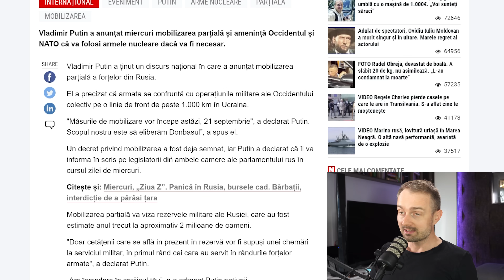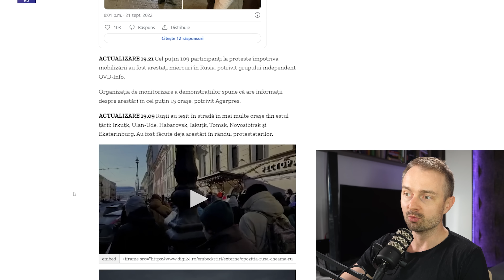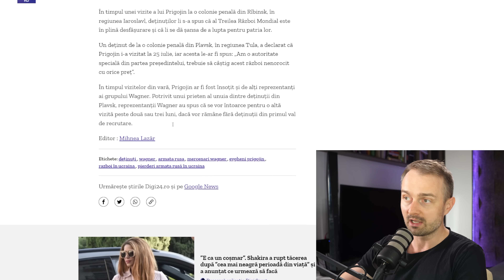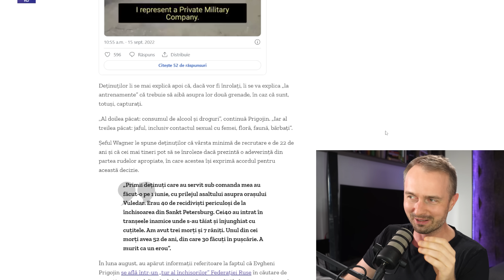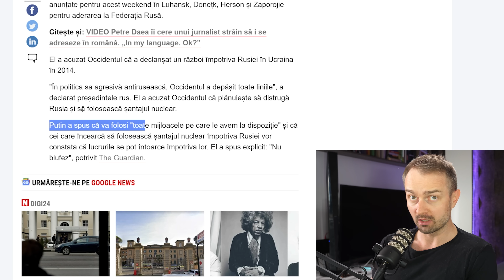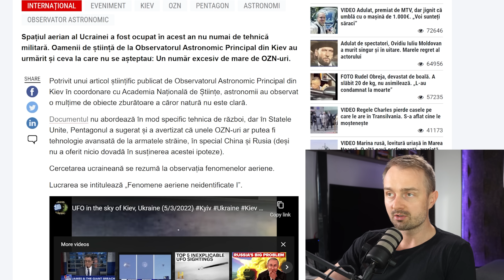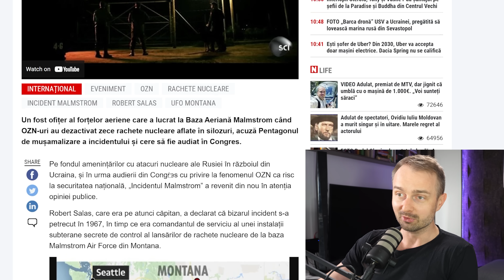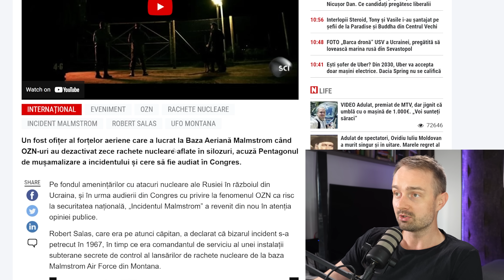Mobilizare PARȚIALĂ de război în Rusia, protestatari arestați și OZNuri deasupra Kievului